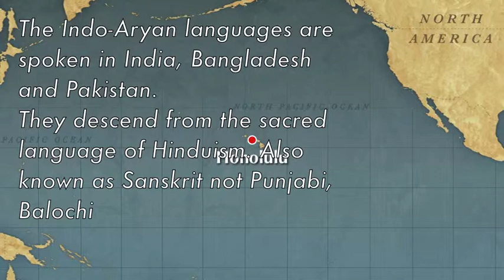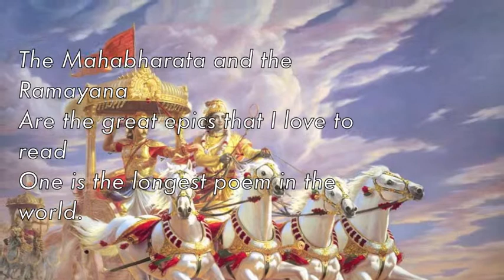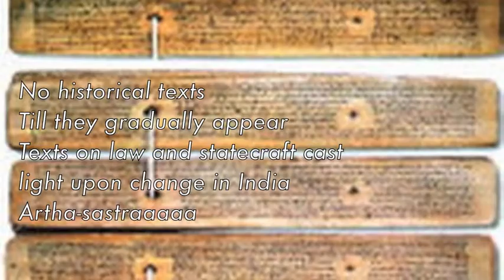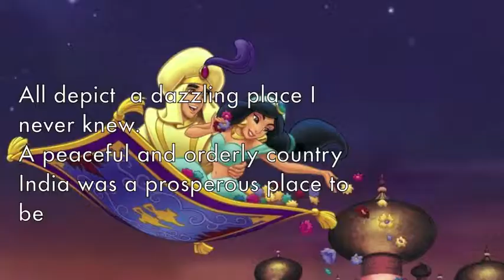Indo-Aryan Song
Feel better cassidy :)